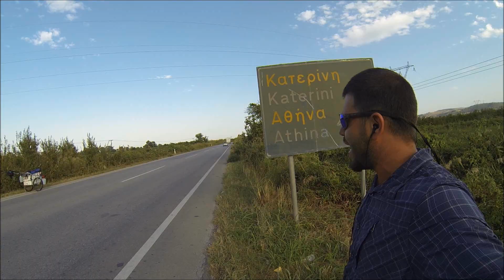SAV #04 - Vida de Andarilho - Grécia (Koufalia x Megali Gefyra)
Noite passada tive um sonho...Nesse sonho eu dava volta ao mundo a pé. Agora é tempo de viver esse sonho. Ajudem-me a tornar esse sonho realidade e eu mostro o mundo para vocês.

Quer fazer parte da comunidade Andarilho Viajante?